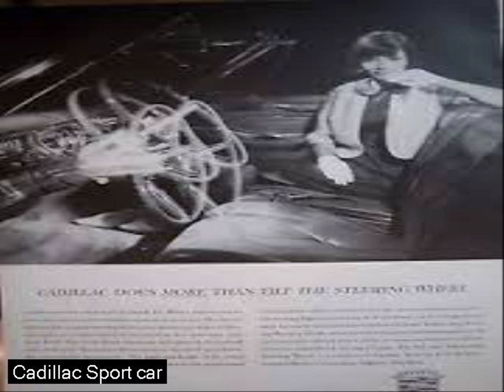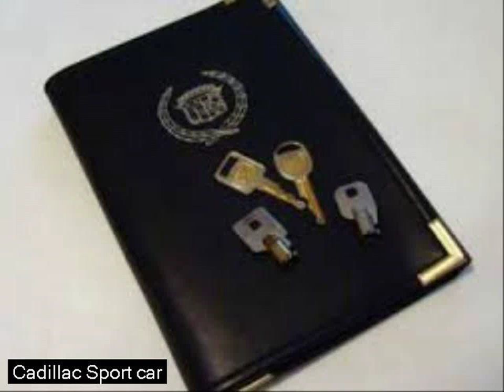luxury compact cars - best sports car - extotic cars